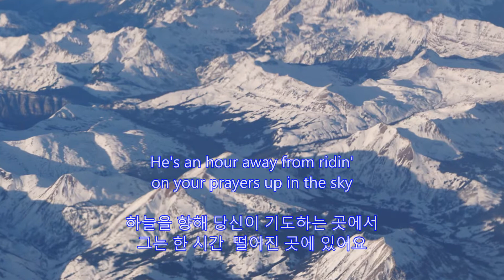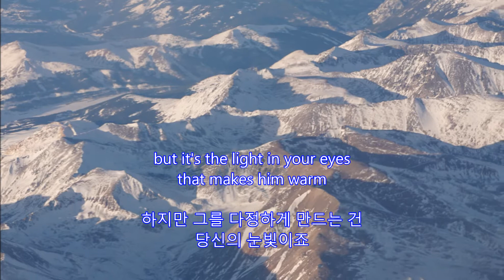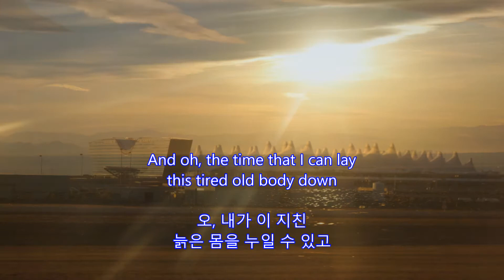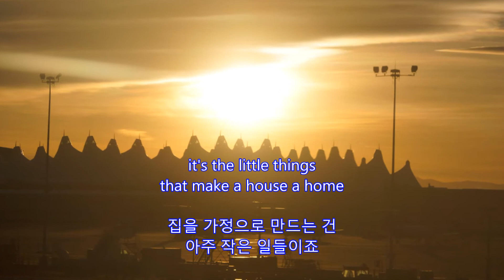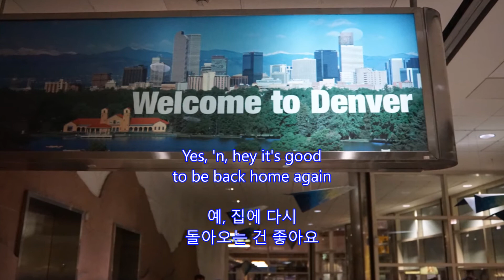Back Home Again - John Denver : Denver, Colorado on Denver, ColoradoDec. 29, 2017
Back Home Again
John Denver